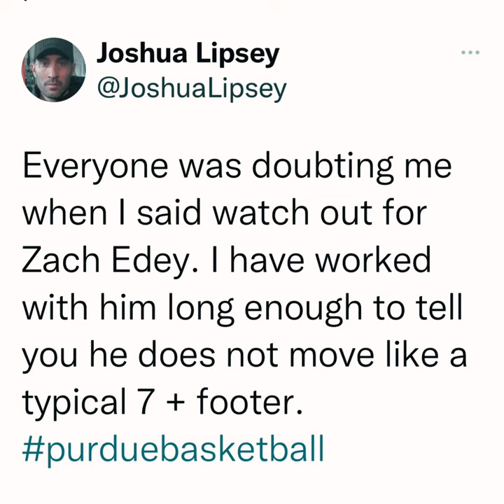Purdue’s Zach Edey off-season workout with Joshua Lipsey 🏀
Zach Edey off season workout with Joshua Lipsey

Hello and Welcome to CORE-FIX - The channel to educate our CORE Crazies about the CORE, offer challenges, and free workouts from our CORE specialists! 💯

Core Concepts was started in 2010 by former professional basketball player and model, Joshua Lipsey. After surviving a serious car accident, Joshua wanted to create a method to strengthen and maintain his core to prevent further injuries.
➡️ He took over 50 certifications in applied functional science and then started to develop his own routines based on training the human body in all planes of motion. He has been featured in national publications such as CNN, FITNESS Magazine, SHAPE Magazine, SELF Magazine and has been on national television shows such as EXTRA, Access Hollywood, and Entertainment Tonight.

On this channel, Joshua answers YOUR exercise How-To questions, so you know what to do, what works, and what doesn't.
You will get tips and techniques for all types of different workout challenges while building the motivation and muscle you need to be successful - in a simple language we all understand!
➡️ If you dream of getting into better shape or simply want to target certain areas of the body, then this is the ultimate hub for all kinds of exercise insights with simple tips and information that will help you to kickstart your fitness journey today!

📍 CORE CONCEPTS INC.
446 Spadina Road # 204
TORONTO, ONTARIO
M5P 3M2